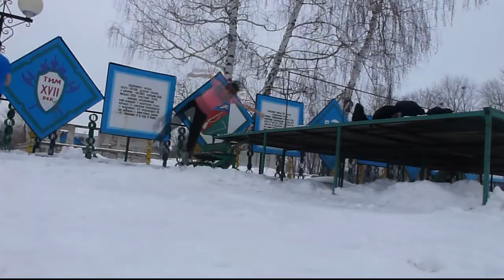T3RF Fail Day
а ведь дело даже не в прыжках...